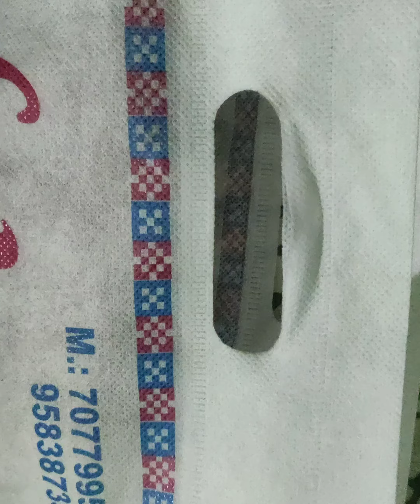My new sambalpuri cotton saree//sisters 🎁//😍 Eva Rani family vlog